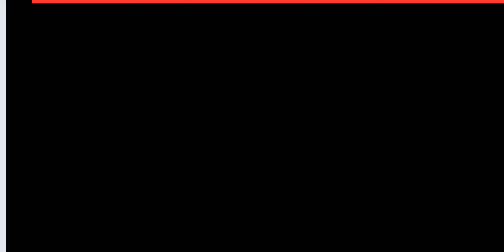Samsung Galaxy S9 Default Ringtone (Over the Horizon)